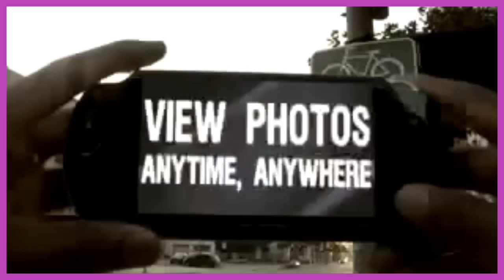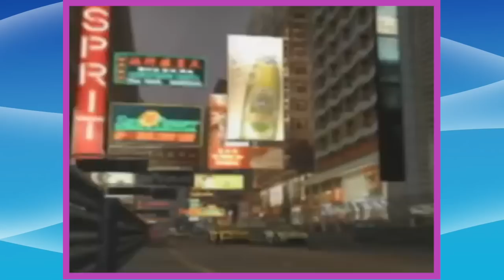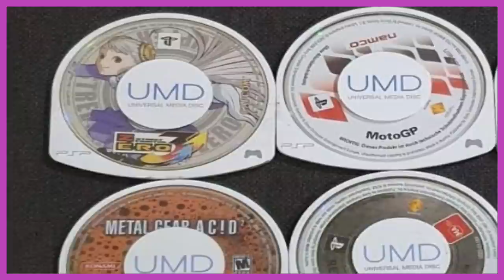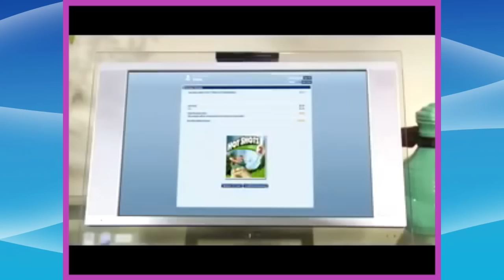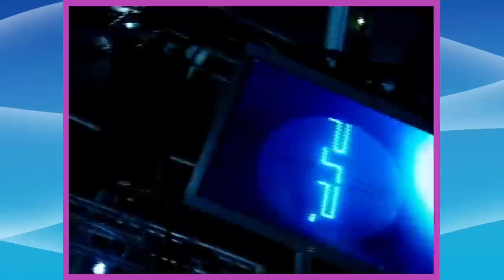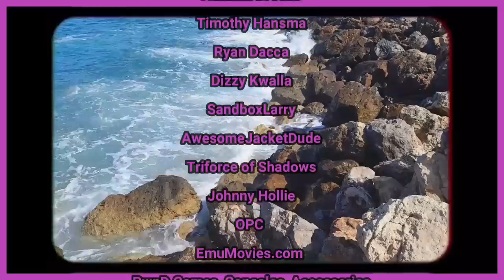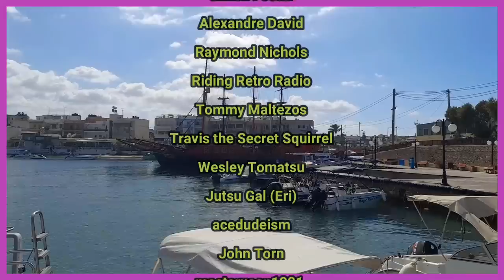The Rise & Fall of the PSP - Did it Fail? - A PlayStation History Documentary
In today's video, we look back at the rise and fall of the PlayStation Portable - Sony's first attempt at the handheld gaming market. Let's look back at the PSP's fight with the Nintendo DS and how the system faired.

TOP 30 Best PSP Games of All Time
DIEZANO

Mortal Kombat Unchained [PSP] - Arcade Mode - Kitana
The Metalgamer

E3 2004 - Complete Sony Press Conference
Adam Washington

OTS Special: (3/23/05) - PSP Launch
GBtestarchive

New Sony PSP at E3
ApFaqTech

2006 PSP Promo (Official Playstation Magazine)

Tony Hawk's Underground 2 Remix (PSP) gameplay part 1
Serg7398

Ape Escape: On the Loose - Gameplay PSP HD 720P (PPSSPP)
John GodGames

Wipeout Pure PSP Gameplay HD (PPSSPP)
xTimelessGaming